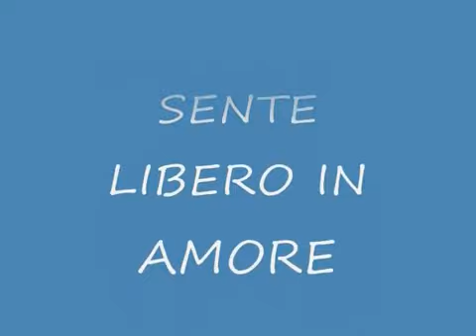Marco Masini - La Libertà